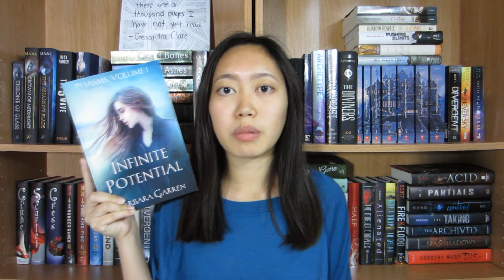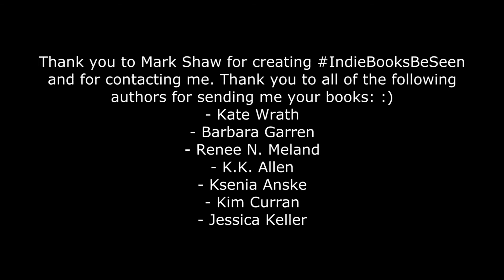Indie Book Haul + Mini Reviews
Thank you to Mark Shaw and the rest of the authors that provided me with the books I have mentioned in this video!

- Sandy :)